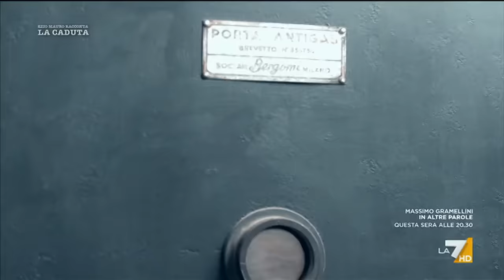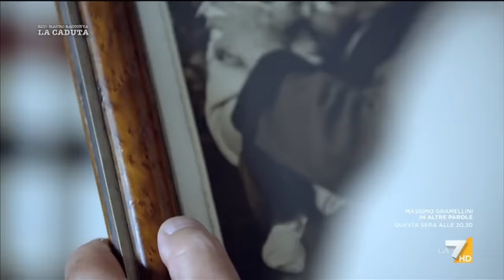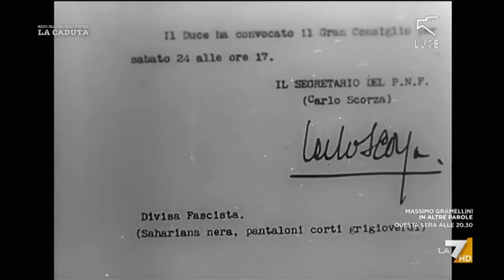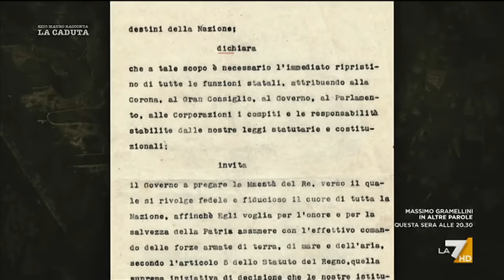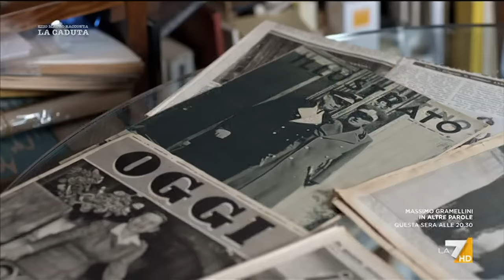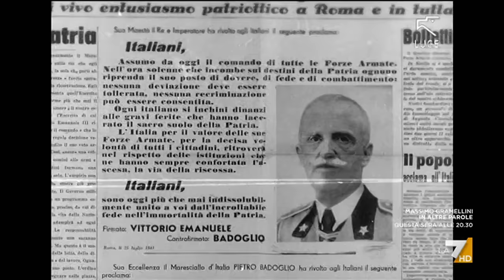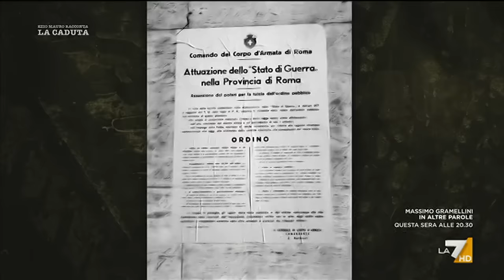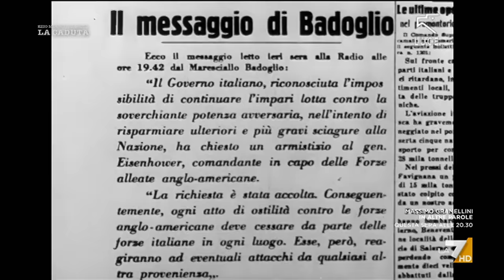La caduta - Cronache della fine del fascismo, di Ezio Mauro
“La caduta, cronache della fine del Fascismo”, un docu-film - ad ottant’anni dalla caduta del regime - dedicato ad uno dei momenti più importanti della storia del nostro Paese, nel racconto di una delle firme più prestigiose del giornalismo italiano, Ezio Mauro, per la prima volta con un suo lavoro su La7.

Con preziosi filmati di repertorio e spettacolari riprese, con l’ausilio di interviste a storici, esperti e testimoni, Mauro accompagnerà i telespettatori in un viaggio che parte proprio dalla drammatica cronaca del 25 luglio 1943, con il racconto dell’ultima seduta del Gran Consiglio, l’organo supremo del fascismo, le accuse al Duce ed il suo successivo arresto.